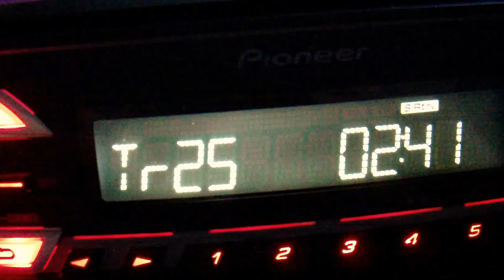Pioneer MVH-150UB на велосипеде.